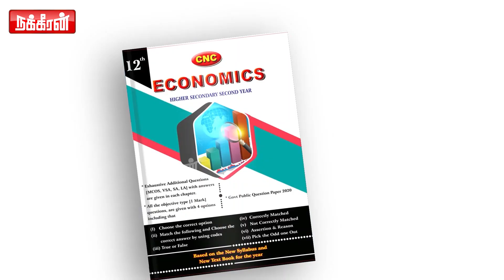தம்பி RSS வரலாறு தெரியுமா? பத்திரிகையாளர் சந்திப்பில் கொந்தளித்த L. Murugan! RSS | Modi | BJP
தம்பி RSS வரலாறு தெரியுமா? பத்திரிகையாளர் சந்திப்பில் கொந்தளித்த L. Murugan! RSS | Modi | BJP | Nakkheeran TV